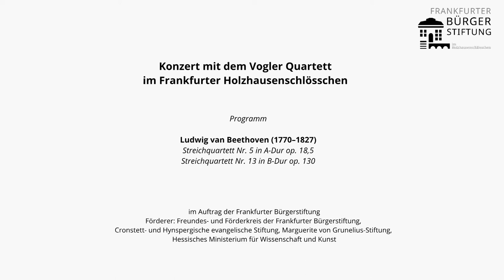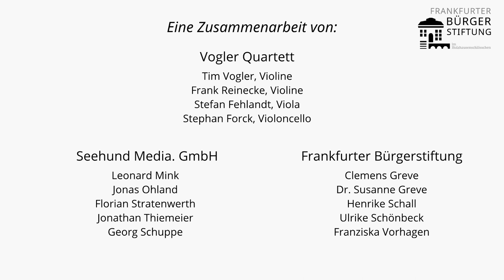Vogler Quartett / 2. Konzert / Nov 2020 im Frankfurter Holzhausenschlösschen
Konzert mit dem Vogler Quartett im Frankfurter Holzhausenschlösschen
im Auftrag der Frankfurter Bürgerstiftung
Förderer: Freundes- und Förderkreis der Frankfurter Bürgerstiftung,
Cronstett- und Hynspergische evangelische Stiftung, Marguerite von Grunelius-Stiftung,
Hessisches Ministerium für Wissenschaft und Kunst

Vogler Quartett
Tim Vogler – Violine
Frank Reinecke – Violine
Stefan Fehlandt – Viola
Stephan Forck – Violoncello

Programm
Ludwig van Beethoven (1770–1827)
Streichquartett Nr. 5 in A-Dur op. 18,5
Streichquartett Nr. 13 in B-Dur op. 130

Wir danken dem Vogler Quartett, dem Freundes- und Förderkreis der Frankfurter Bürgerstiftung, der Cronstett- und Hynspergischen evangelischen Stiftung, der Marguerite von Grunelius-Stiftung, dem Filmteam Seehund Media. GmbH und dem Hessischen Ministerium für Wissenschaft und Kunst sehr herzlich für die Ermöglichung der Aufnahmen.